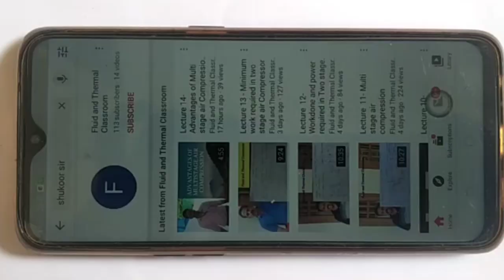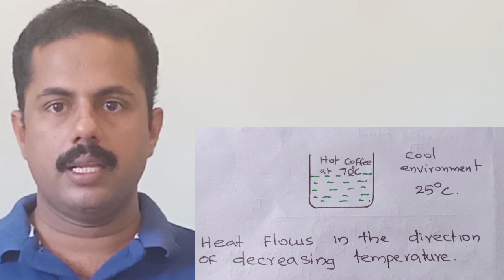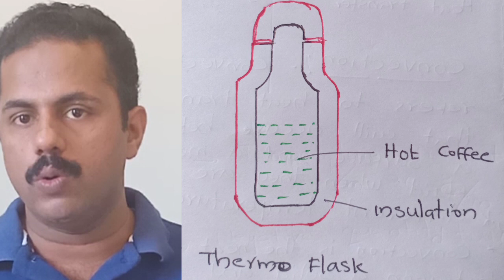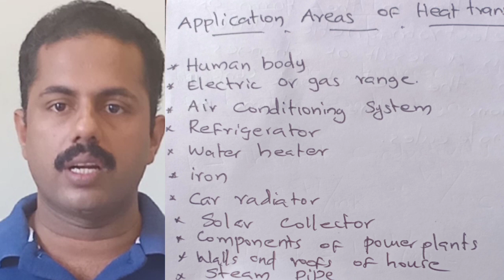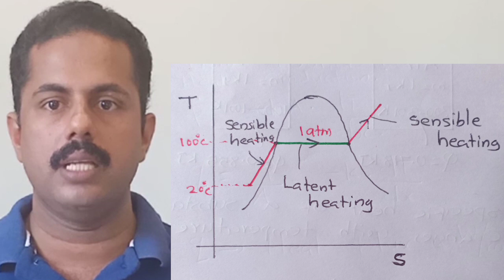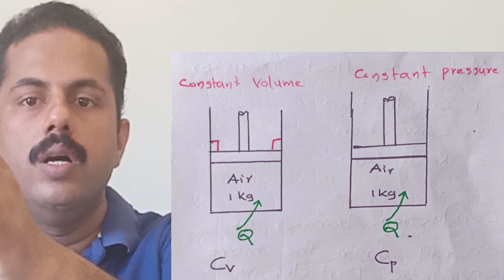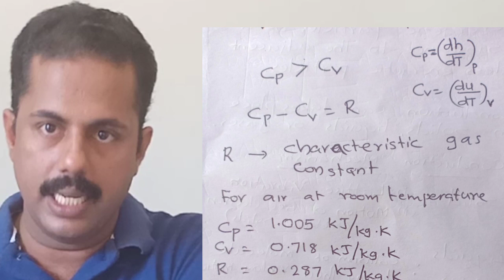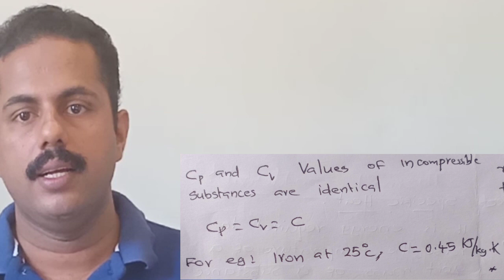Lecture 17:- Introduction to Heat transfer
This Video discusses definition of Heat transfer, importance of heat transfer analysis, Application of heat transfer, Sensible and Latent heating, Specific heat Cp and Cv